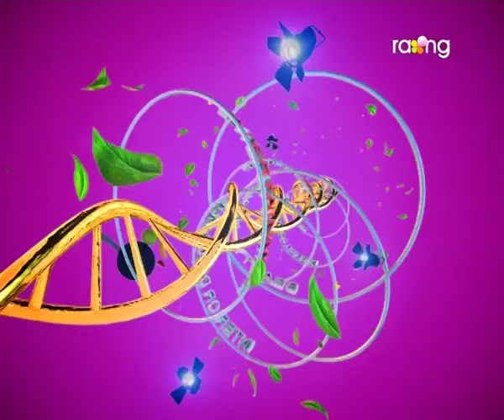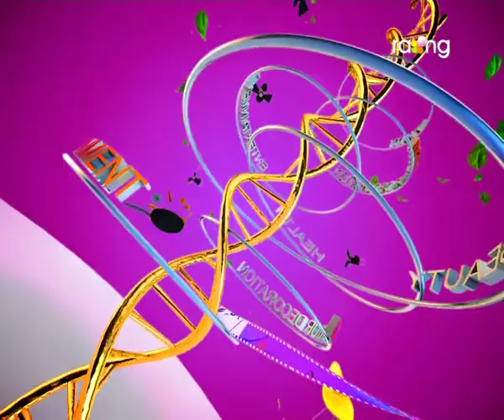Madhurima | 12th Dec | Dr Ashok Kr. Biswas | Full Episode 2016